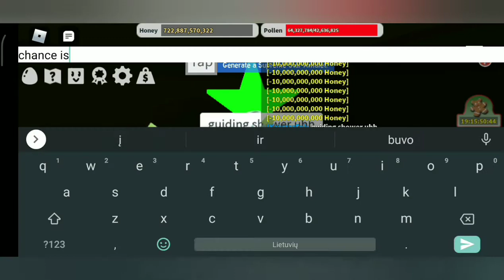Completing BBM quest | Crazy rewards | Opening Mondo gift! | Activating Naughty list | Bee Swarm Sim